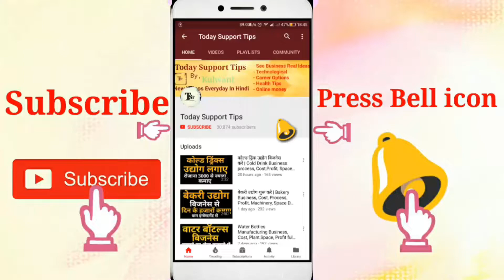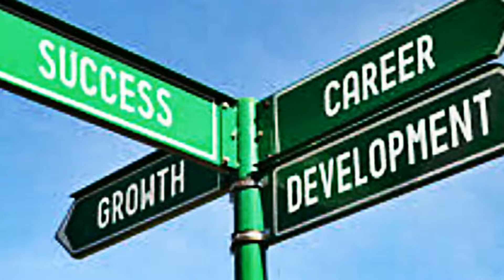बर्फ विशेषज्ञ बने | How To Become a Snow Expert | Course, career, Salary, jobs, Education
Barf visehyag bane, how to become a Snow Expert, Course, career, Salary, jobs, Education details in hindi
Namskar dosto, agar ap snow_expert bankar apna career Banana chahte Hai to ye video apke liye Hai. Is video me ap kaise snow Expert me career Bana sakte Hai. Is video me iski puri jaankari Hai.umeed karta Hu apko ye video pasand aayegi.